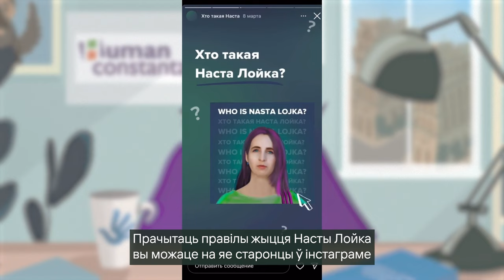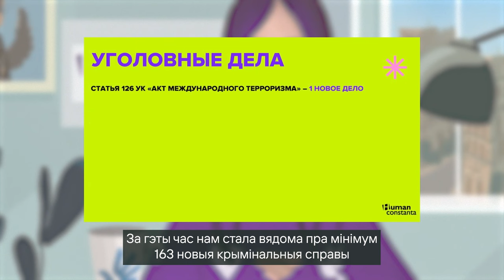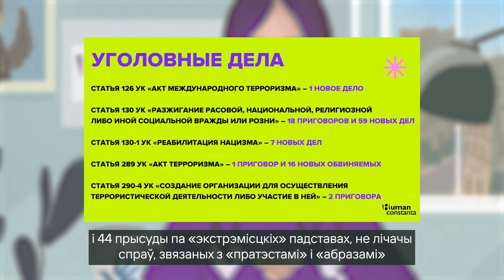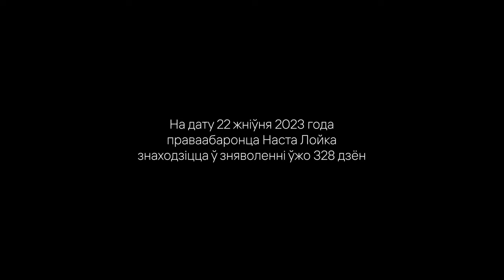Human Rights news. July'23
Мы перафарматавалі нашу штомесячную праваабарончую рассылку і цяпер яна загучала голасам праваабаронцы Насты Лойкі, якая асуджана беларускімі дэ-факта ўладамі на 7 гадоў пазбаўлення волі выключна праз сваю праваабарончую дзейнасць.

Кожны месяц на нашым youtube-канале будзе выходзіць новае відэа, а ў студыі навін будзе мульцяшная Наста Лойка. Яна раскажа пра найважнейшыя падзеі ў сферы правоў чалавека ў Беларусі і свеце па версіі Human Constanta.
Мы ўсе вельмі чакаем, калі Настаў Заменіць мульцяшку ў гэтай студыі навін.

2) Cases on which EU countries the HRC is considering /Справы ў адносінах да якіх краін ЕС разглядае КПЧ
3)What types of international protection can be obtained in Belarus and how do they differ? Download free booklets / Якія віды міжнароднай абароны можна атрымаць у Беларусі і чым яны адрозніваюцца? Спампаваць бясплатныя буклеты
4) How lawful are changes in the legislation on donations / Наколькі правамерны змены ў заканадаўстве аб данатах
5) How to choose a reliable service for work and communication / Як абраць надзейны мэсанджар для працы і зносін